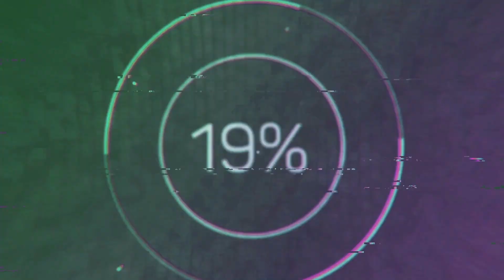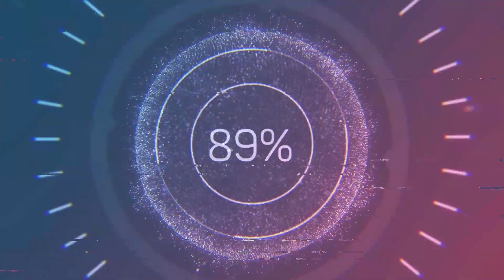12 Kişilik Battleroyale Oyunu! İlk Maçımda Aktım Geçtim 😎 - Planetside Arena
Bu oyun efsane dostlar! Sizler de takımıma katılabilirsiniz :) Katılmak isteyen arkadaşlar yorumlarda belirtsinler. İyi seyirler!